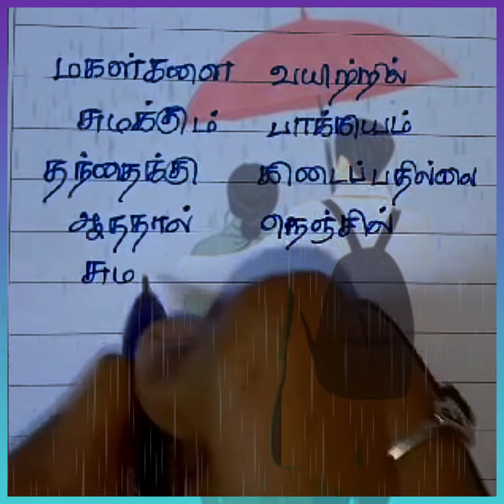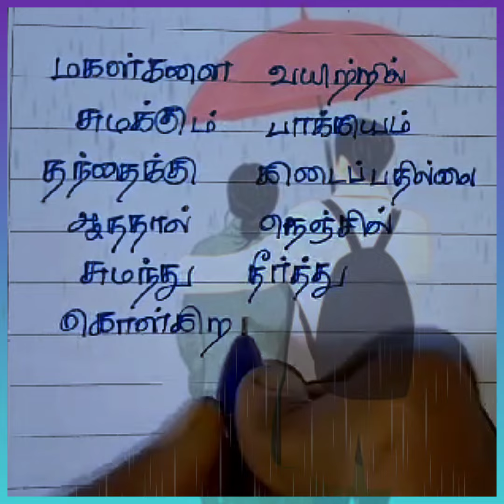தந்தை அன்பு❤/ kadhal kavithai/ Tamil Kavithai/காதல் கவிதை/kavithai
Hii Guys..

Here...,